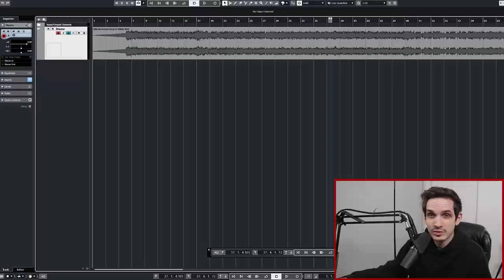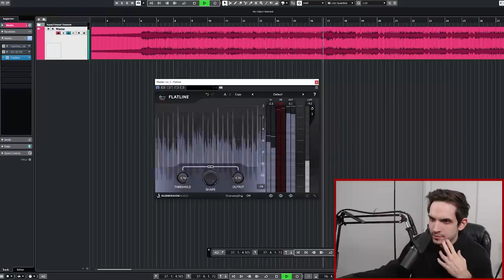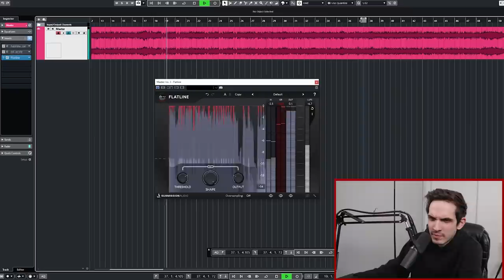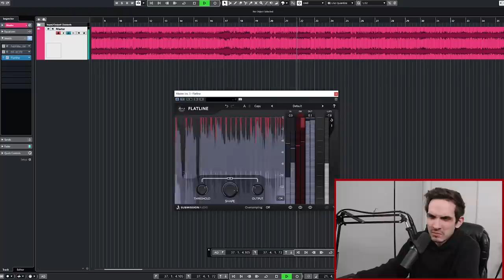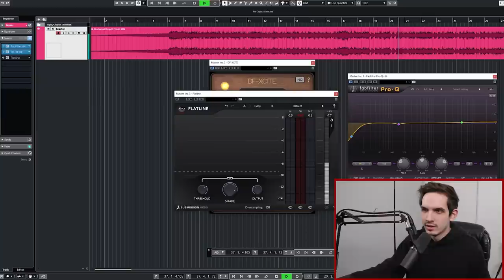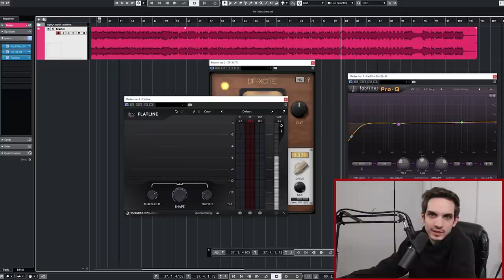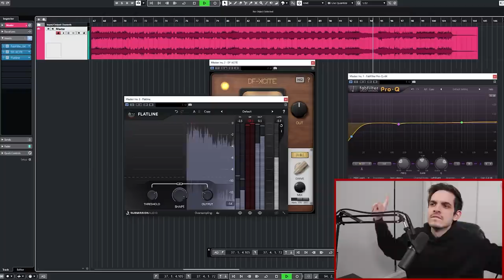The Best Plugin For Mastering Metal? (Flatline)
I make music sound awesome by pressing buttons with Flatline from Submission Audio

• Flatline
• CUBASE AI 9.5
• Canon SL2
• Adobe Premier

Tuning: loud